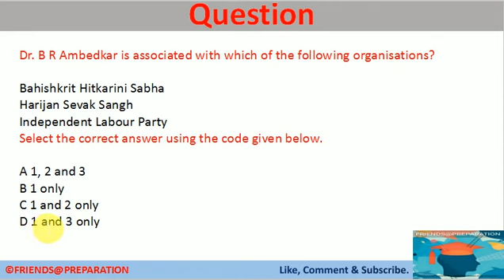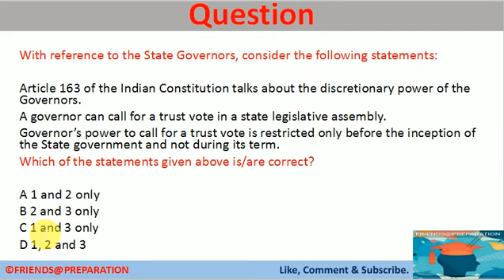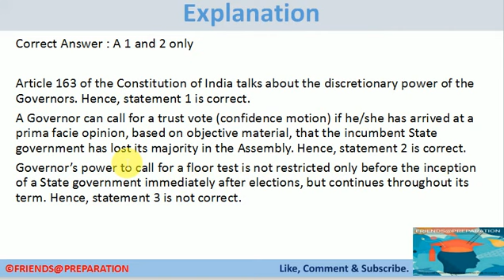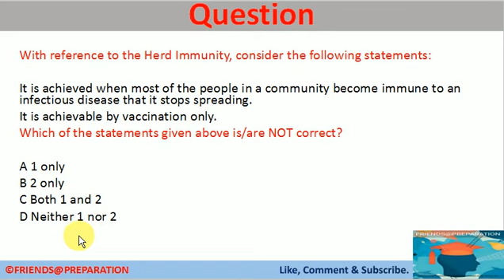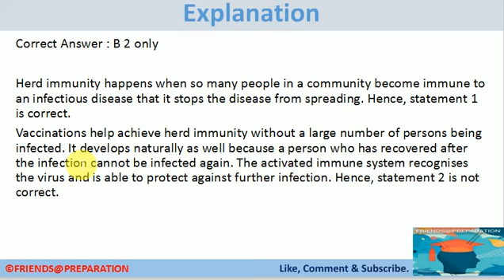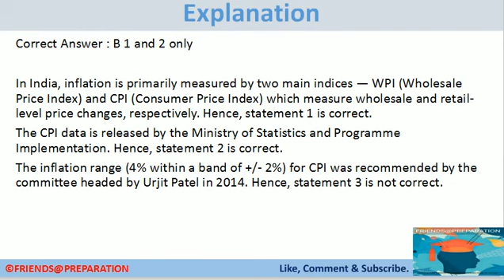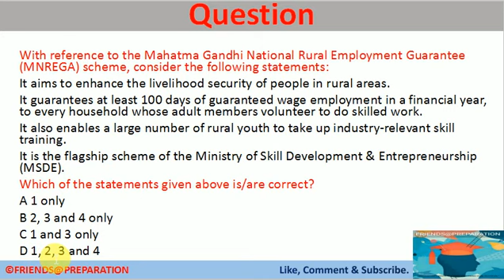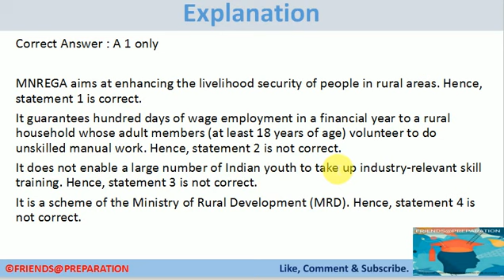Current Affairs 15 April 2020 MCQ By KrishnaShah FRIENDS@PREPARATION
Dear Viewer
About Video
In this video i will discuss about Current Affairs MCQ to boost your preparation
About Channel
FRIENDS@PREPARATION is the platform to provide you Education Video Lectures to prepare for Teacher's Selection Competitive Examination such as CTET, TET, KVS, DSSSB, NVS for Educational Psychology, Teaching Pedagogy and all classes video lectures based on KVS NCERT & Higher Studies.

About Me.
Hi,  I am (Krishna) TEACHER by professional with more than 9 years of teaching experience in  JAMIA MILLIA ISLAMIA(Central University) New Delhi and many schools of KENDRIYA VIDYALAYA SANGATHAN across all over India.

I cracked CTET, RTET, DSSSB, KVS and other teaching and other written examination in my first attempt beside this i clear INTERVIEW in Kendriya Vidyalaya Sangathan and in JAMIA MIllia Islamia,Central University, New Delhi in my FIRST ATTEMPT.

It is not just because of my preparation only but my focused plan and discipline with my preparation i learn how to CRACK competitive examination.

With this Channel i will help you out in your preparation not as teacher but as FRIEND to make you join in your DREAM CAREER with my video lectures.

Because i believe "Success  isn't magic, It's simply learning how to FOCUS."

Do share this link with your friends and relatives.